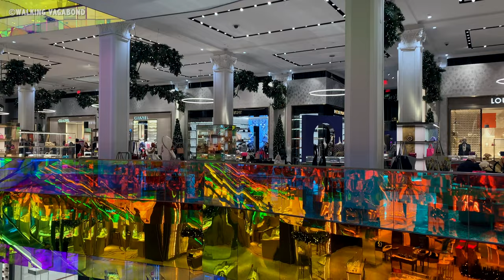[4k] NEW YORK CITY - Saks 5th Ave Department Store Christmas Decorations 2022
[4k] NEW YORK CITY - Saks 5th Ave Department Store Christmas Decorations 2022. Walking Tour, Travel, NYC, USA

Hello everyone,
Today we are walking inside one of the most well-known Department Stores in Midtown Manhattan, NYC - Saks 5th Ave Department Store.  Enjoy it. 😀